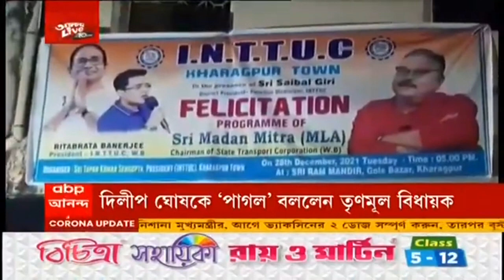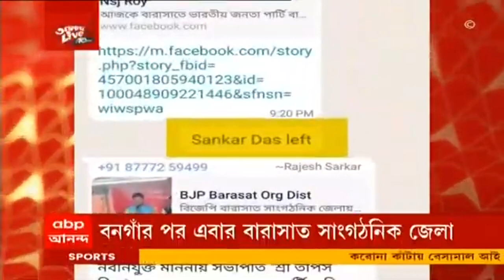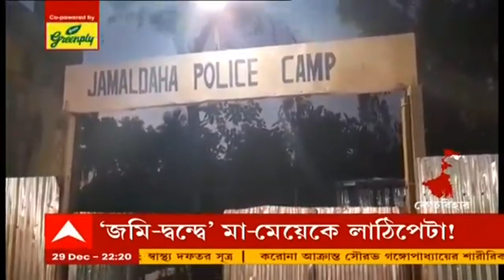আনন্দ লাইভ: সংক্রমণ বাড়লে প্রয়োজনে ফের স্কুল-কলেজ বন্ধের ভাবনা, জানালেন মুখ্য়মন্ত্রী। Bangla News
বাড়ছে করোনার সংক্রমণ, রাজ্যে ফের কড়াকড়ির ইঙ্গিত মুখ্যমন্ত্রীর (Mamata Banerjee)। ৩ জানুয়ারি থেকে কলকাতায় ফের কনটেনমেন্ট জোনের ভাবনা। প্রয়োজনে কলকাতায় ওয়ার্ড ভিত্তিক কনটেনমেন্ট জোন। সংক্রমণ বাড়লে প্রয়োজনে ফের স্কুল-কলেজ বন্ধের ভাবনা। পরিস্থিতি খতিয়ে দেখুন, শিক্ষাসচিবকে নির্দেশ মুখ্যমন্ত্রীর।

পুরভোটের আবহে শুভেন্দু অধিকারীর মুখে এবার আফগানিস্তান প্রসঙ্গ। পূর্ব মেদিনীপুরের মাটিতে দাঁড়়িয়ে সুর চড়ালেন অনুপ্রবেশ ইস্যুতে। আফগানিস্তানের রাজনৈতিক প্রসঙ্গ টেনে সতর্কবার্তা। রাজনৈতিক মেরুকরণের অভিযোগ তুলে পাল্টা আক্রমণ তৃণমূলের।

সাহস থাকলে নন্দীগ্রাম (Nandigram) ছেড়ে অন্য বিধানসভায় লড়ুন। যেকোনও আসনে তার সঙ্গে প্রতিদ্বন্দিতা করতে তিনি তৈরি। পশ্চিম মেদিনীপুরের খড়গপুর থেকে শুভেন্দু অধিকারীকে (Suvendu Adhikari) চ্যালেঞ্জ ছুড়লেন মদন মিত্র (Madan Mitra)। শুরু হয়েছে রাজনৈতিক তরজা। পাল্টা মদনকে 'চিহ্নিত মাতাল' বলে কটাক্ষ করেছেন শুভেন্দু অধিকারী।

বনগাঁর পর বারাসত। ফের অস্বস্তিতে বিজেপি (BJP)। দলীয় হোয়াটস্অ্যাপ গ্রুপ (WhatsApp) ছাড়লেন বারাসত (Barasat) সাংগঠনিক জেলার আহ্বায়ক অনুপ দাস ও সহ-সভাপতি শংকর দাস। ব্যক্তিগত কারণে গ্রুপ ছাড়ার কথা জানিয়েছেন অনুপ দাস। কিন্তু শঙ্কর দাস জানিয়েছেন, দলের জন্য মাঠে ময়দানে কাজ করলেও দলের নেতৃত্ব সাংগঠনিক রদবদলের কথা জানাননি।

দোরগোড়ায় পুরভোট। আসানসোল পুরসভার ভোটে প্রার্থী খুঁজতে দলীয় কার্যালয়ে ড্রপ-বক্স বসাল বিজেপি। গেরুয়া শিবিরের দাবি, প্রার্থী হতে চান অনেকে। সকলকে সুযোগ দিতে এমন সিদ্ধান্ত। তৃণমূলের কটাক্ষ।

ফের জলপাইগুড়িতে বিজেপিতে (BJP) ভাঙন। তৃণমূলে যোগ দিলেন পঞ্চায়েত সমিতির বিরোধী দলনেতা-সহ হাজারখানেক নেতাকর্মী। গতকাল বানারহাটের বিন্নাগুড়িতে মন্ত্রী বুলুচিক বরাইকের উপস্থিতিতে তৃণমূলে যোগ দেন বিজেপির ধূপগুড়ি পঞ্চায়েত সমিতির বিরোধী দলনেতা উমেশ যাদব-সহ ৩০০ টি বিজেপি সমর্থক পরিবার।

কয়েক লক্ষ টাকা খরচে মালদার চাঁচলে তৈরি হয়েছে ইন্ডোর স্পোর্টস কমপ্লেক্স। কিন্তু খেলাধুলোর পরিবর্তে সেখানে এখন সবুজ সাথীর সাইকেলের গুদাম। পড়ুয়া থেকে অভিভাবক, শুরু হয়েছে তরজা। দ্রুত ব্যবস্থা দেওয়ার আশ্বাস দিয়েছে  জেলা প্রশাসন।

জমি দখলের অভিযোগে  প্রতিবেশীর বিরুদ্ধে আইনি পদক্ষেপ। সেই আক্রোশে মা ও মেয়েকে লাঠি পেটা করা হল কোচবিহারের মেখলিগঞ্জে। ভাইরাল হয়েছে সেই ভিডিও। মাথাভাঙ্গার অতিরিক্ত পুলিশ সুপারের কাছে অভিযোগ দায়ের করেছে আক্রান্ত মহিলা।